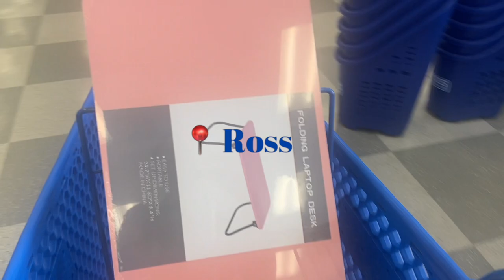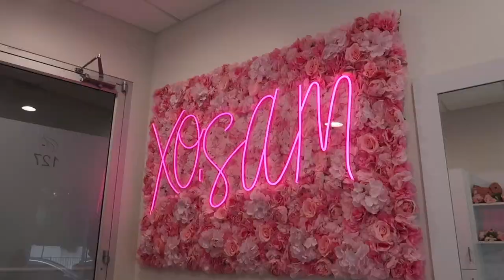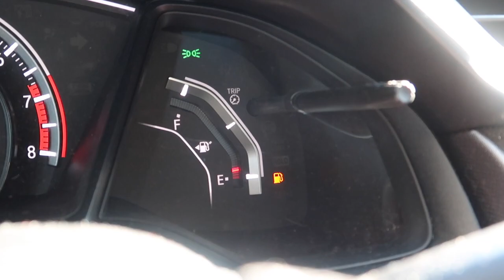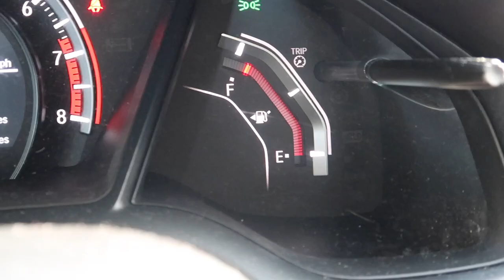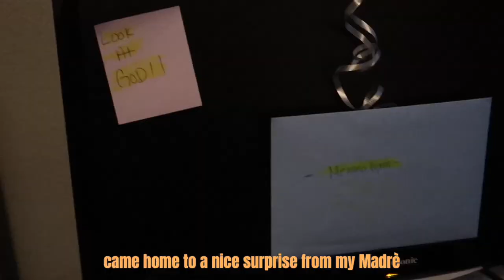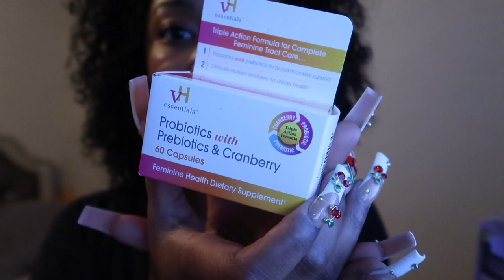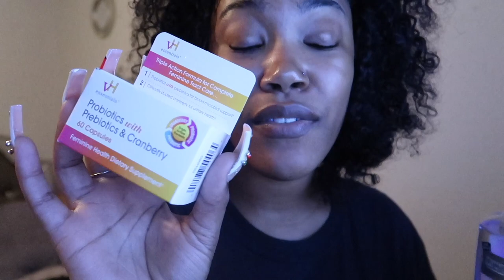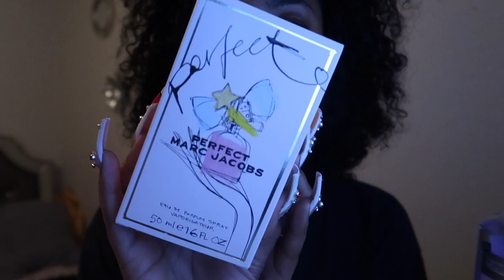WEEKEND VLOG | SHOPPING • NEW HAIR • DUNKIN TRIP • NAIL APPOINTMENT • NEW PERFUME • HAUL + MORE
Hey y'all! ✨

In today's video we will be getting new hair, finally going back to Dunkin ☕️, getting some new nails 💅🏽,  doing a haul + more!!